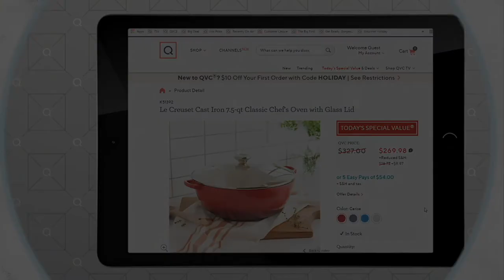Granite Stone Diamond Spike Express Indoor Grill Platinum Blue Edition on QVC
Granite Stone Diamond Spike Express Indoor Grill  Platinum Blue Edition

Not a grill master? No worries. You can still enjoy that great grilled taste with Granite Stone's Spike Express indoor grill. Nonstick grill plates make it easy to serve up your favorites like burgers, veggies, sandwiches, and more -- and they're spiked, infusing better heat distribution so food cooks more evenly. Enjoy that great grilled flavor from the convenience of your countertop. From Granite Stone.